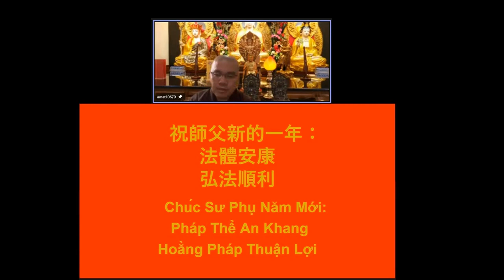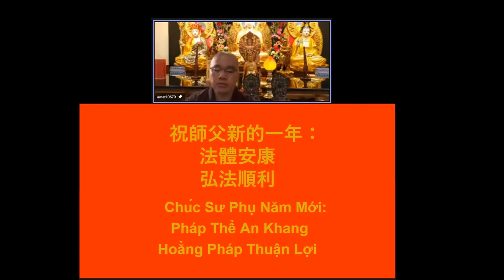學悟法師20220201【決定】我再强調一遍【決定不説別人的過失】師父再强調一遍【決定不説別人的過失，決定不可以把別人的過失、不善的行爲落在你的阿賴耶識裡面，就是放在你的心上】爲什麽？因爲擾亂你清淨心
《Chinese New Year's Talk》 雪梨
釋迦牟尼佛曾經告訴我們：什麽樣的法是無上的法呢？你能夠不斷的去思維生死無常、人生無常，你能夠從這個地方去覺悟，能夠解脫，而超越六道輪迴，這個就是無上的法。沒有比這個更高的。今天我們念佛也是如此啊。

而在這個地方我們一定要知道，而且一定要注意的，要注意什麽呢？【決定，】我再强調一遍，【決定不説別人的過失】師父再强調一遍，【決定不説別人的過失】【決定不可以把別人的過失，不善的行爲落在你的阿賴耶識裡面，就是放在你的心上。】爲什麽不要放在心上？因爲會擾亂你的清淨心，這個我們一定要知道的。所以印光大師在這個地方開示的非常的精彩。【從朝至幕，從幕至朝】什麽意思呢？就是24小時，這24小時做什麽呢？【一句阿彌陀佛不令間斷，除念佛之外，不起別念。當你的妄念一起】妄念就是我們的煩惱，我們的習氣，我們的毛病。比如說我們的自私自利，我們的貪欲，我們的瞋恚，無論在什麽樣的毛病當中，這一念一起，你當下要把它放下，你要叫它消滅，用什麽方法？一句阿彌陀佛。我們有沒有做到？

當你煩惱起來的時候，第一個念頭阿彌陀佛起來了，當你習氣起來的時候 阿彌陀佛起來 當你毛病起來 阿彌陀佛就起來了 所以上個星期禮拜天，我給大家講過了 你一定要把佛法在生活裡面去培養 你一定要把這句阿彌陀佛名號的功德(和生活)融合而一 在生活裡面能夠慢慢的培養 因爲佛法不離開世間法 很多祖師大德 這些像我們這些念佛往生的 2239《念佛往生傳》《淨土聖賢錄》他們成就都在哪裡 都在生活裡面去培養的 所以我們一定要這樣做【從朝至幕 從幕至朝】不斷的反省 不斷的檢討 不斷的改進 不斷的去懺悔 我相信 你這一年的開始 你的人生會過得很好 你的福報 你的福德 你會比任何一個人會過得的更好 過得更幸福 過得更美滿 而且過得更自在 這個就是我們學佛的好處 好處在哪裡 你懂得這個事實真相 你該怎麽做 你該怎麽去修 該怎麽去改 該怎麽樣去修 該怎麽去行持 所以 這個就是我們所講的 這一年要怎麽樣開始 你的人生才能夠嵗嵗平安 年年如意 特別你能夠老實念佛 而這一句名號將來 你能夠帶著將來到西方極樂世界去 那這一生

我們爲什麽要反省 我好好的 師父 我還需要嗎 還需要改變嗎 還需要懺悔嗎 還檢討嗎 你是必須的！你必須！爲什麽呢 我們一定要知道：只要你一天還是凡夫 只要你一天還是凡夫 你就避免不了你的過失 你只要一天還是凡夫 你就避免不了犯了一些糊塗的事情 感召將來自己苦惱煩惱痛苦 所謂的【人非聖賢 孰能無過】我們只要你還是一個凡夫 一天還是凡夫 不是聖人 不是佛菩薩 你就會 避免不了犯的一些過失 從你的身口意三業 天天不斷的都會犯這樣的過失

那我們一定要知道 尊敬的諸位同修大德 我要强調【過失是因】你要聼好:
【過失是因 有因必有果 你的過失將來必受到果報的】因爲我們大家都知道【一切萬法皆空 唯有因果不空】所以我常常講【預知前世因 今生受的是 預知來世果 今生做的是】都離不開因果的 這樣的過失 如果不改過 我們能不能往生西方淨土 我們能不能親近阿彌陀佛 你念這句阿彌陀佛 能不能得利益 是不可能的 你今年 你想要有一個好的開始(和)好的結(果)有可能嗎 是不可能的

所以你要好的(結果) 你要先種你的善因 你才會有善的果報 所以在這個地方 我們一定要好好去反省 好好去努力 去修行 去行持 你一定要不斷的反省 你看師父30晚上 睡覺之前 先誦一部經 然後拜佛

佛法第一個：從今天開始，大年初一，我要不斷的反省自己。
第二：我要怎麽樣念佛得力？你要發菩提心。做得到嗎？好，我能夠做得到，慢慢來，點點滴滴，把它累積，我相信大家能夠成就的。